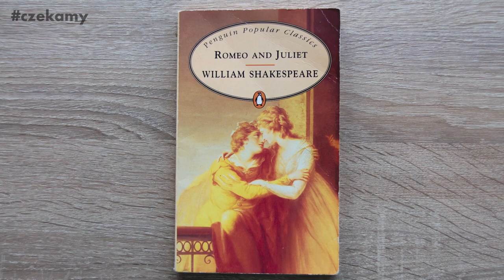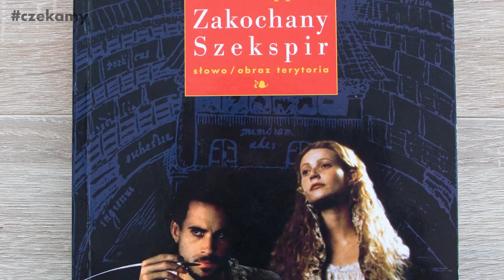Wprowadzenie Anny Ratkiewicz przybliżające historię powstania dramatu „Romeo i Julia”